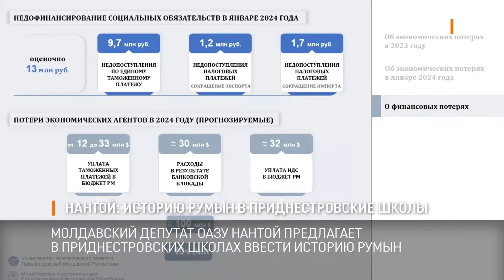Нантой: историю румын в приднестровские школы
Молдавский депутат Оазу Нантой предлагает в приднестровских школах ввести историю румын. Об этом он заявил в эфире одного из молдавских телеканалов.